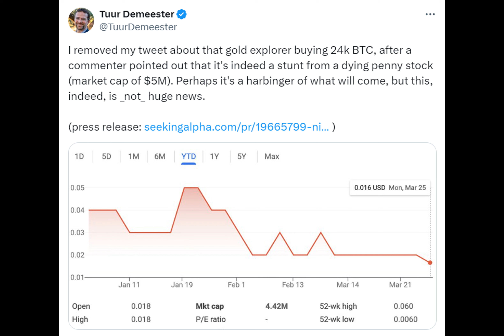Nilam Resources flagged ‘buyer beware’ as shares pump over Bitcoin plans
Ever wondered what it would be like to own a billion-dollar company? Well, Nilam Resources, a micro-cap company, has certainly stirred up some excitement with its recent announcement. The company declared its plans to acquire a whopping $1.7 billion worth of Bitcoin, causing a meteoric 1,500% share price surge! But, hold your horses, folks. Let's take a closer look at this "public interest concern."